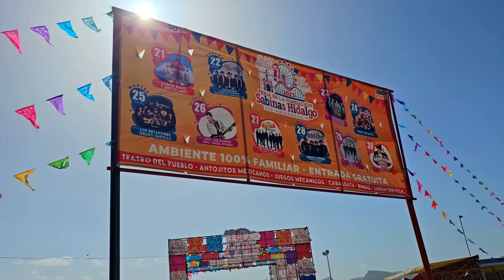La Feria De Sabinas Hidalgo 2023 Pamela Chup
❤️🙏🏼 soy Pamela Chup para todos ustedes.
⏩Si te gusta lo que hago, puedes apoyarme
✅ COMPARTE 👏
✅ COMENTA ☝️

• DONATIVOS : Regálame un Café ☕  con Pan 🍞